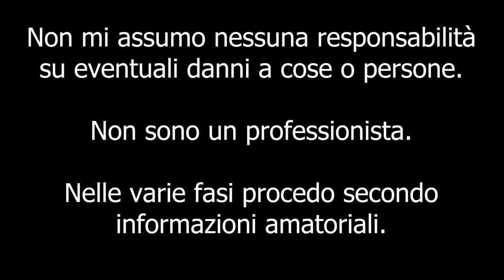Montaggio Presa d'Aria Frontale [Air intake scoop installation] BMW E46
Ciao a tutti bombers e bentornati sul canale. Finalmente vi porto una modifica a livello meccanico, che andrà a migliorare la portata d'aria verso l'airbox.
Buona visione :)

Attrezzi per il montaggio:
- Cacciaviti vari
- Tool per rivetti